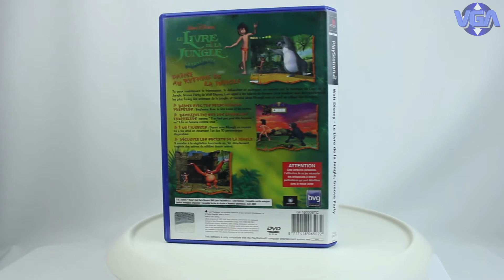Le Livre de La Jungle Groove Party PS2 ( 2001 )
The Jungle Book Groove Party (The Jungle Book Rhythm N'Groove in North America) is a music rhythm video game developed by Ubisoft and published by Disney Interactive for the PlayStation and PlayStation 2. Featuring similar gameplay to the Dance Dance Revolution series, the game features characters and songs from Disney's The Jungle Book. The game was packaged with a dance pad.

The Jungle Book Groove Party loosely follows the story of The Jungle Book film, going through Mowgli's journey to the Man Village and the creatures he encounters along the way. The game is played in the style of Dance Dance Revolution with some differences, and can be played with either a standard controller or a dance pad. Arrows come down the top of the screen and the player must step on the corresponding arrow in time to the music. Missing arrows cause the fruit at the top of the screen to turn yellow and disappear, with the game ending if all pieces of fruit are lost. Power-ups can be activated by entering input commands in between arrows. These range from beneficial bonuses, such as point multipliers or automatically clearing arrows, to offensive items that hinder your opponent, such as blocking their view. The story mode takes Mowgli through nine levels, including two boss levels. The game also features a two-player mode allowing two players to battle against each other.

Some songs such as "The Bare Necessities" and "I Wan'na Be Like You" are from the original film; the new songs were written by Nicolas Maranda, who also arranged all the songs. A cover of "I Wan'na Be Like You" performed by Lou Bega can be unlocked by playing through the game.

"The Jungle's No Place for a Boy" - performed by Bagheera
"Join the Ranks" - performed by Hathi and Junior
"The Bare Necessities" performed by Baloo
"Go Bananas in the Coconut Tree" performed by the Monkeys
"I Wan'na Be Like You" performed by King Louie
"A Mood for Food" - performed by Kaa
"We Are the Vultures" performed by the Vultures
"Run" performed by Shere Khan
"A Brand New Day" performed by Shanti
"I Wan'na Be Like You" performed by Lou Bega